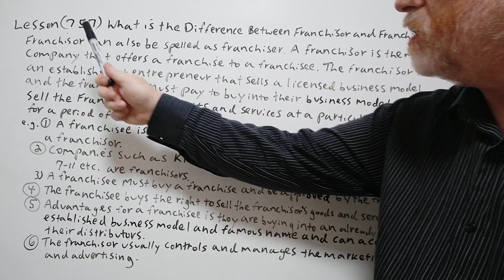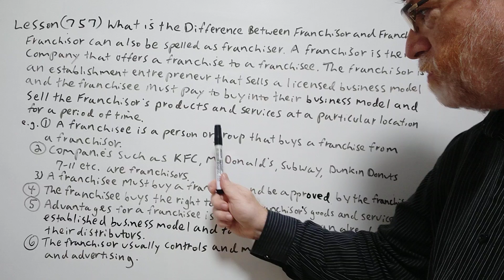The Difference Between Franchisor and Franchisee - Lesson (757) English Tutor Nick P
In this video, we will cover the difference between these two terms and give examples of their use.